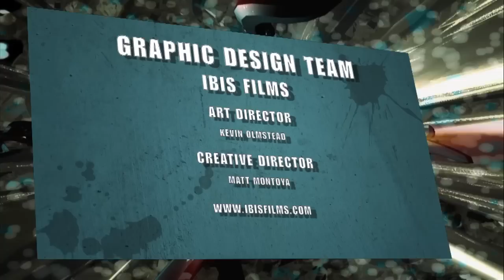Nerdlocker Comic Book Review - Buffy the Vampire Slayer: Spike #1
- Hayley reviews the first issue of Buffy the Vampire Slayer: Spike! Buffy the Vampire Slayer: Spike #1 Written by: Victor Gischler Penciller: Paul Lee Inker: Andy Owens Cover Artist: Jenny Frison On Sale Date: August 22, 2012 If you've read it let us know what you think in the comments below! Special thanks to Dark Horse Comics. For more info on comics, video games, movies and anything else nerd, check out Nerdlocker.com, a place for your inner nerd.